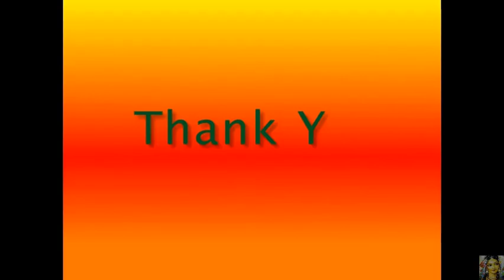Rangoli Designs || Chukkala Muggulu || 8×8 Dot Colam || srikamadhenuvu